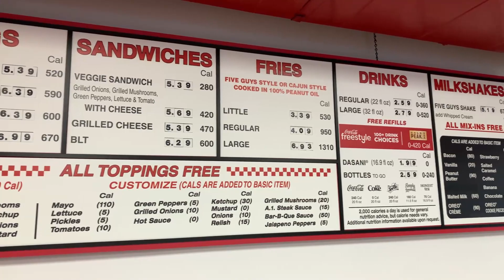First Time Eating At Five Guys Burgers - Review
First Time Eating At Five Guys Burgers, First Time Eating At Five Guys Burgers,  my opinon First Time Food review Eating At Five Guys Burgers, hope you like it thanks for watching if you like this type of video let me know.